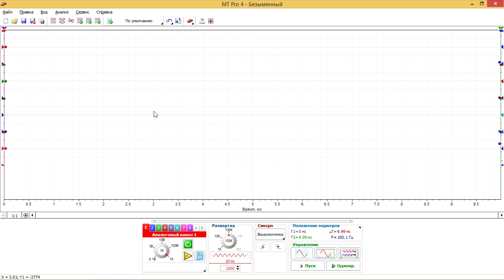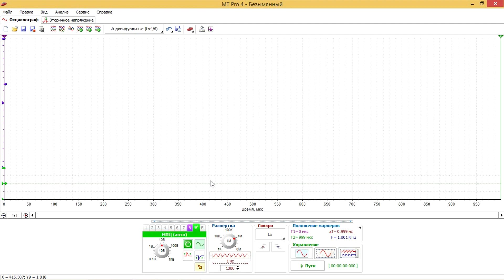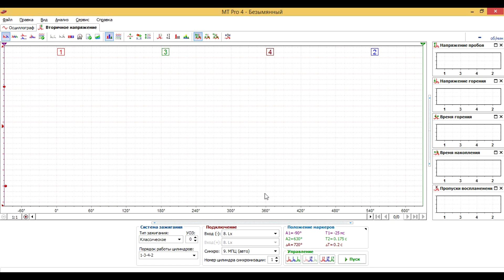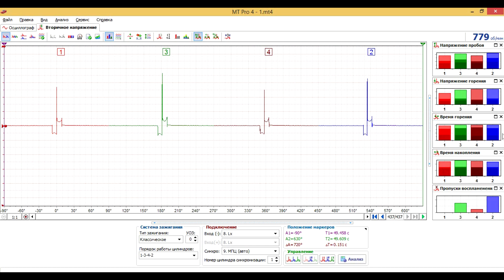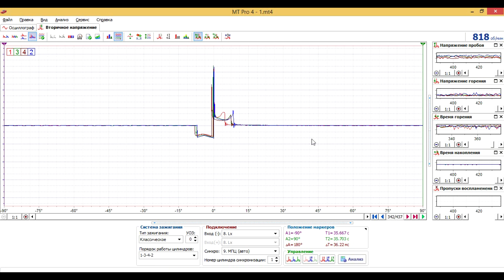Диагностика системы зажигания на Seat Ibiza датчиком Lx4 и MT Pro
Показываю на примере автомобиля Seat Ibiza, как провести диагностику системы зажигания при помощи мотор-тестера и датчика Lx4. Подключение датчиков к двигателю, настройка мотор-тестера, запись осциллограмм на холостом ходу и при повышенных нагрузках.